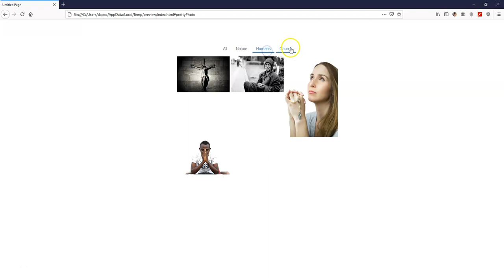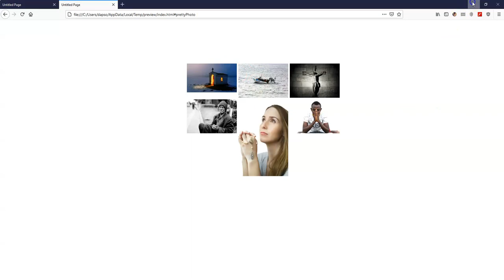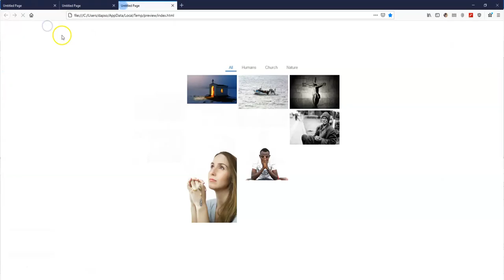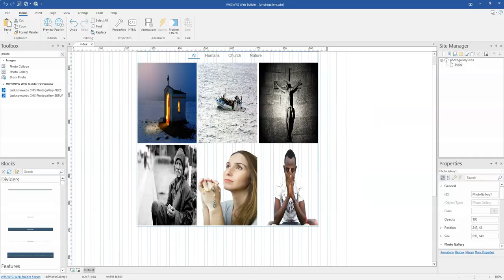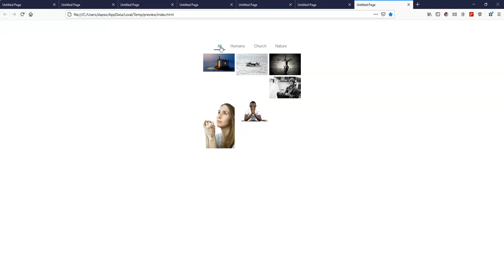How to add filters to Photo gallery in WYSIWYG Web builder 16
The photo gallery filter option enables a filterable portfolio-style gallery of images. You can assign labels to images so users can choose which images will be displayed. The filter bar has many styling options and the transition between categories can be animated.

In this tutorial, we will take a look at how to add filters to the photo gallery tool in WYSIWYG Web Builder version 16.